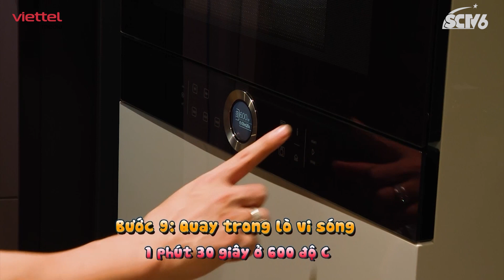🔥 MC Thành Trung thấy HỐI HẬN khi tham gia chương trình Mẹ vắng nhà ba là siêu nhân?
🔥 "MẸ VẮNG NHÀ, BA LÀ SIÊU NHÂN" đã trở lại với  sự tham gia của các gia đình nghệ sĩ nổi tiếng: Lê Dương Bảo Lâm cùng 3 nhóc tì Bảo Nhi, Bảo Ngọc và cậu út Dĩ Kha; kiện tướng Dancesport Phan Hiển và 2 bé Kubi - Anna siêu đáng yêu; MC, diễn viên Thành Trung và 2 cậu nhóc sinh đôi Goku - Daino; Nhạc sĩ Dương Khắc Linh và bộ đôi nhóc tì Jerry - Mickey.
🔥 Đón xem: "Mẹ vắng nhà - Ba là siêu nhân" Từ ngày 12/05/2022 vào các khung giờ:
 21h10 trên HTV7
 21h30 trên Youtube l Mocha
THỨ 7 NGÀY 13/05 10h15 trên QPVN
CHỦ NHẬT NGÀY 14/05 12h00 trên SCTV6
© Bản quyền chương trình thuộc Viettel Media